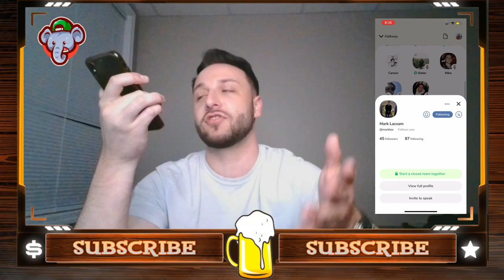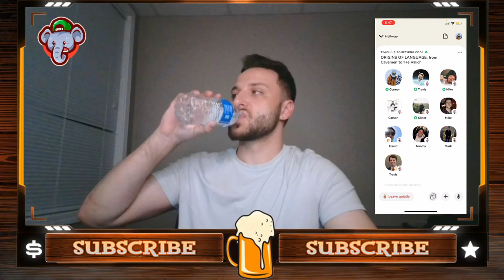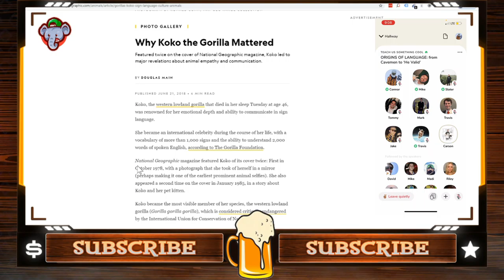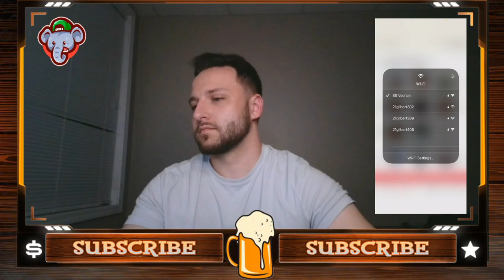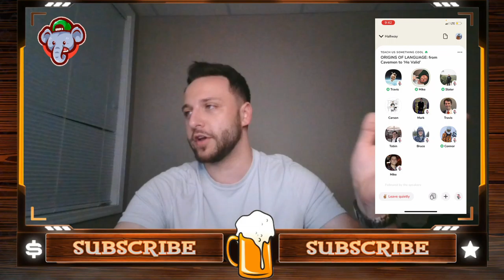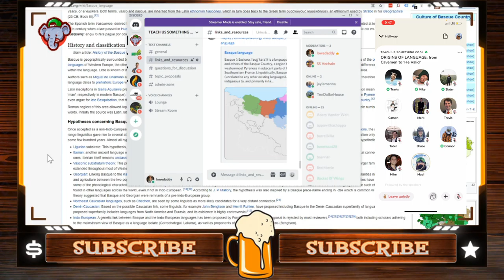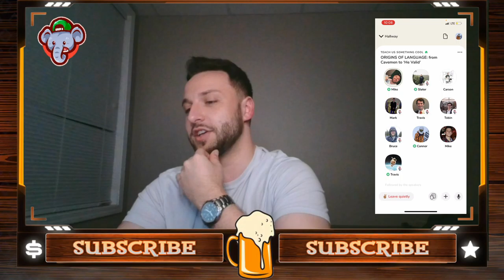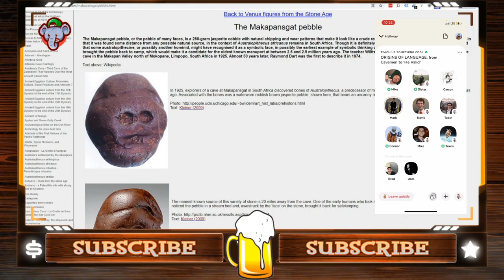TEACH US SOMETHING COOL | THE ORIGINS & EVOLUTION OF LANGUAGE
TEACH US SOMETHING COOL | THE ORIGINS & EVOLUTION OF LANGUAGE | Recorded on April 7th, 2021

The origin of language (spoken and signed, as well as language related technological systems such as writing), its relationship with human evolution, and its consequences, have been a centuries-long subject of study for the human race. The topic is difficult to study because of the lack of direct evidence. Consequently, scholars wishing to study the origins of language must draw inferences from other kinds of evidence such as the fossil record, archaeological evidence, contemporary language diversity, studies of language acquisition and comparisons between human language and systems of communication existing among animals (particularly other primates). Many argue that the origins of language probably relate closely to the origins of modern human behavior, but there is little agreement about the implications and directionality of this connection.

This shortage of empirical evidence has caused many scholars to regard the entire topic as unsuitable for serious study. In 1866, the Linguistic Society of Paris banned any existing or future debates on the subject, a prohibition which remained influential across much of the Western world until late in the twentieth century. Today, there are various hypotheses about how, why, when, and where language might have emerged. Despite this, there is scarcely more agreement today than a hundred years ago, when Charles Darwin's theory of evolution by natural selection provoked a rash of armchair speculation on the topic. Since the early 1990s, however, a number of linguists, archaeologists, psychologists, anthropologists, and others have attempted to address what some consider one of the hardest problems in science with new methods.

TEACH US SOMETHING COOL - LIVE Discussions On NEW Topics - EVERY Wednesday @ 8:30pm CST

Wanna join our future discussions or listen in as we record them EVERY Wednesday at 8:30pm CST? Follow this link to join our FREE Discord: